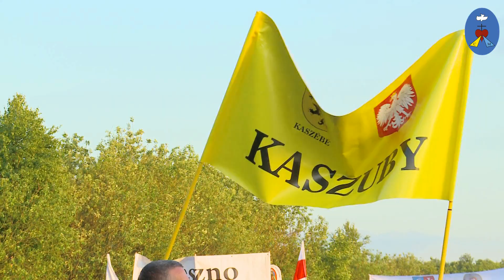Spotkanie otwarte 19.05.2018 - Wylanie Ducha Św.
otwarte spotkanie modlitewne, charyzmatyczne wspólnoty miłość i miłosierdzie Jezusa prowadzone na Hali Arena w Częstochowie.